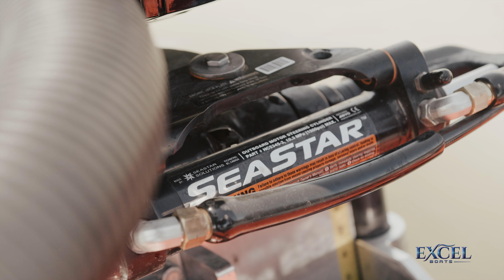Best Aluminum Bass Boat - 2024 Excel EX 200 Bass Boat Full Walkthrough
Check out the new Excel EX 200 Bass Boat.  This exciting new full feature aluminum bass boat blows away the competition with top to bottom quality, fit and finish and loaded tournament ready. Up to 200 horsepower and speeds over 60 mph.